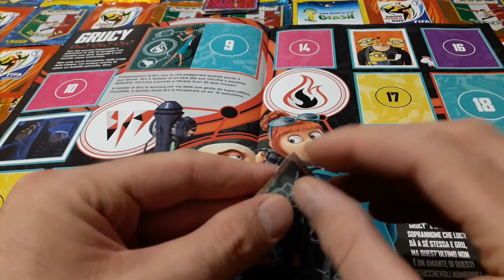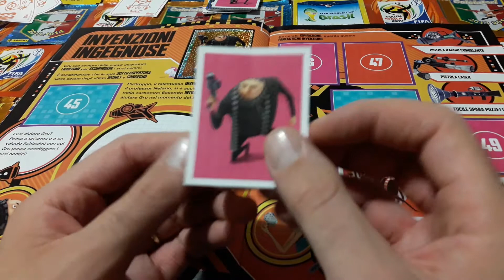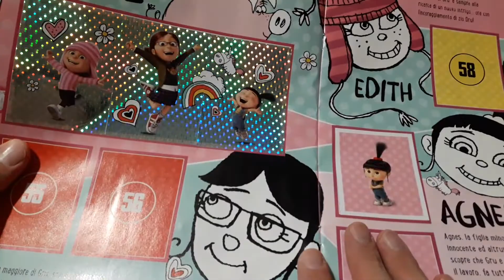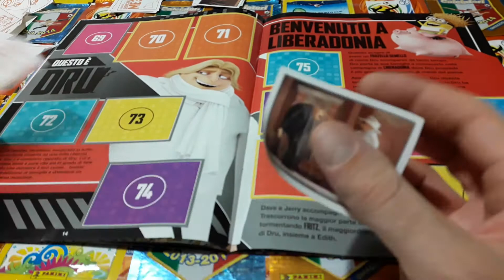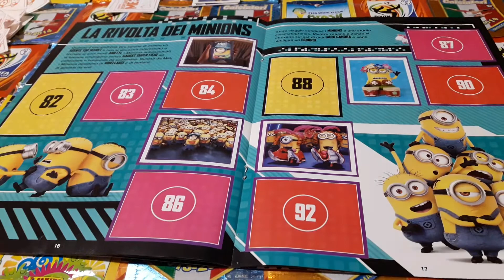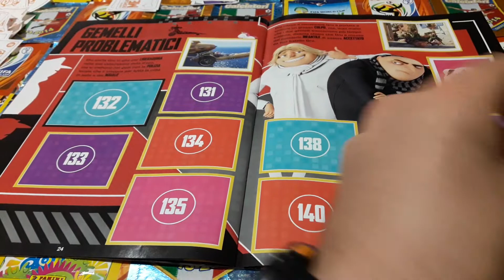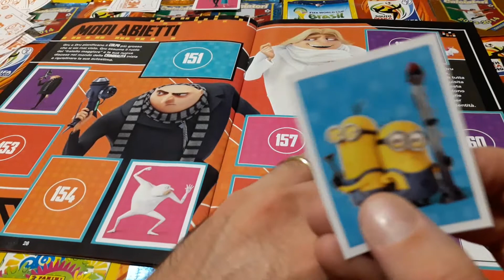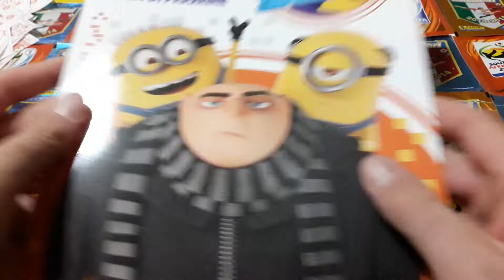Ce l'ho mi manca, attacchiamo le figurine sul album di Cattivissimo me 3 Topps